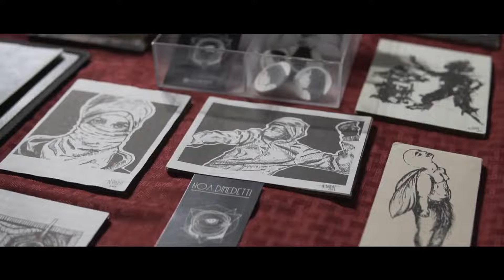Solsticio En ponce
Evento realizado en Ponce a cargo de DJ Watusi